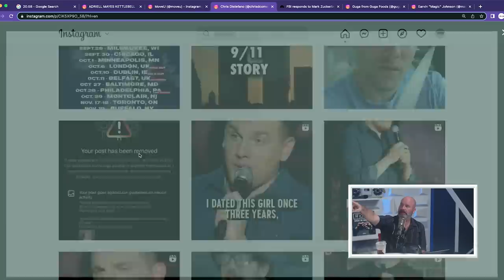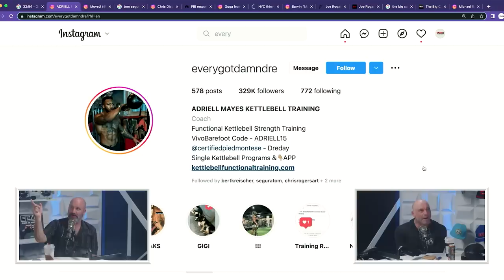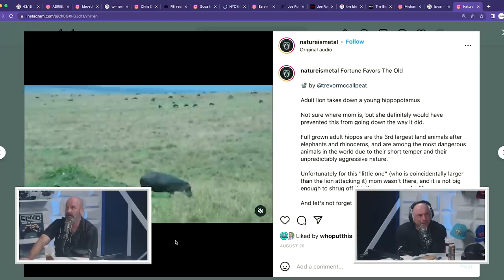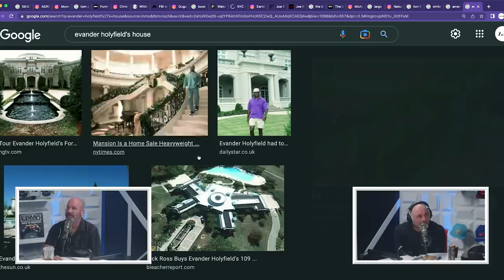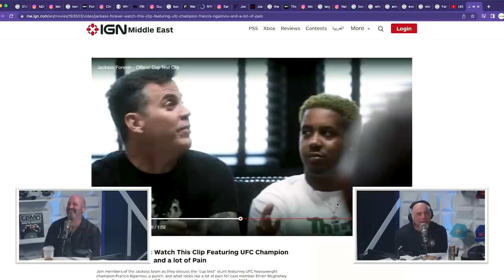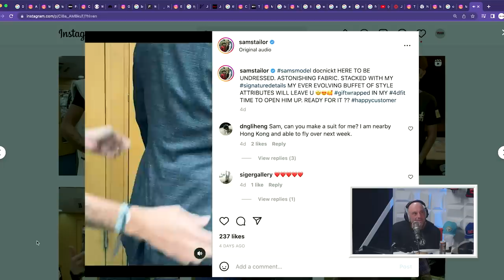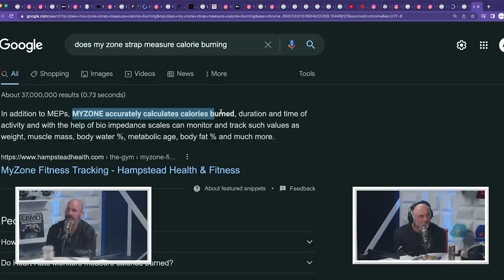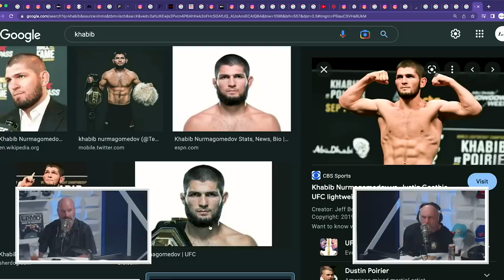Ep. 152 | 2 Bears, 1 Cave w/ Tom Segura & Joe Rogan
and sign up for a FREE 60-day trial.

It's another episode of 2 Bears, 1 Cave with Tom Segura and we have guest bear Joe Rogan! We talk about Joe beating Enny in arm wrestling right before cameras started rolling, how athletic Bert Kreischer actually is, and the parameters for Sober October this year. The bears talk about Mark Zuckerberg going on Joe Rogan Experience, failed attempts at canceling Joe, some wild videos on Instagram, and famous mobsters and hitmen. They review Evander Holyfield and Michael Jordan's unsellable homes, Francis Ngannou, and food based Instagram profiles. They talk about Sam's Tailor, the Fatty Arbuckle controversy, how unique Joey Diaz is, and how Joe and Tom met.